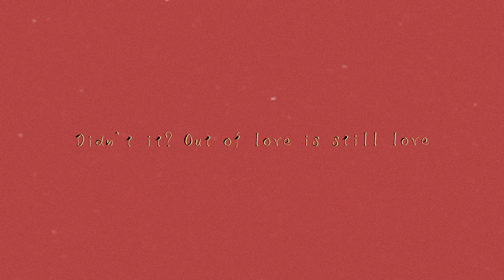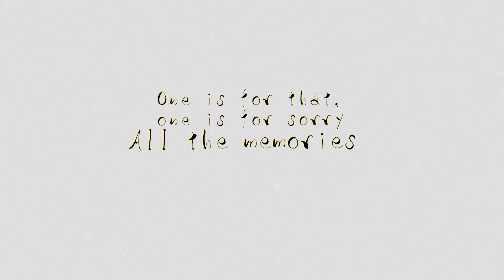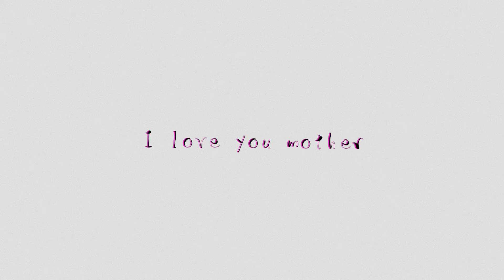【Music Video】Rihwa「Carnation」 (Lyric)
「カーネーション」(訳詞：Rihwa)

花束を買ったの
最高を超えるまで人生を輝かせてね
乾いてしまうなら駆けつけるから
涙を拭いて心を癒して

手紙を書いたの
東京は暑過ぎるってね
でも私はギター片手に
戦うファイター
だってあなたの娘だって事が
嬉しいの、お母さん

ね、
そうだよね？愛を超えたって愛
そうでしょ？愛をはみ出したって愛
合ってるよね？愛の外でも、愛してるよ
平穏を願ってるよ
無事を願ってるよ

約束を破ったの
どうして信じたの？痛いよ
この花はそれに
この花はごめんねに
思い出の全部が
あなたの深い愛だったんだね

愛してるよ、お母さん
毎年渡せてないけど
でもきっと贈るよ
カーネーションをあなたに

Rihwa
3rd album「WHO YOU R」Now On Sale
Listen, DL & Buy

「Carnation」Music Video
Written by Rihwa
Direction, Edit：Shota Shiratori
Illustration：Rihwa